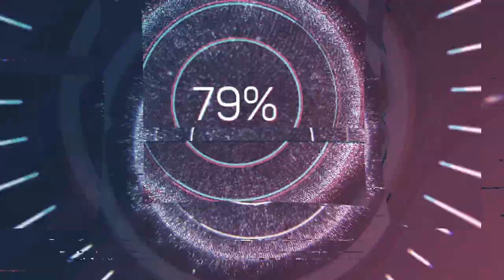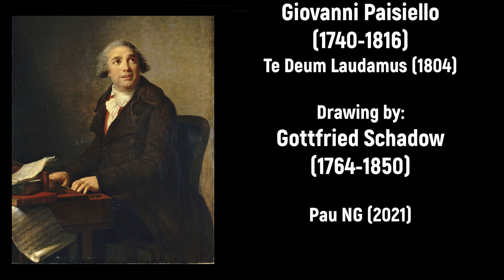Giovanni Paisiello (1740-1816) - Te Deum pour le couronnement de l'Empereur Napoléon (1804)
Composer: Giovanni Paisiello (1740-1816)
Work: Te Deum pour le couronnement de l'Empereur Napoléon (1804)
Performers: Solistes, choeur et Orchestre de la CapeIIa de Saint-Petersbourg; VIadisIav Tchernouchenko (direction)

Drawing: Gottfried Schadow (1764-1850) - Napoleon, realistically drawn, stands with his back to a small stage on which a play symbolizing the diplomatic and military situation in Europe is being performed (1813)
Painting: Élisabeth Vigée Le Brun (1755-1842) - Portrait of Giovanni Paisiello (1791)

Giovanni Paisiello
(Roccaforzata, 9 May 1740 - Naples, 5 June 1816)

Italian composer. He was one of the most successful and influential opera composers of the late 18th century. Paisiello received his education first at the Jesuit school in Taranto and then, between 1754 and 1763, at the Conservatorio di S Onofrio, Naples. At about the time he left the S Onofrio he attracted the attention of a young nobleman, Giuseppe Carafa, who appointed him musical director of the small opera company he was then forming. It was due to Carafa that Paisiello acquired his first commissions to write works for the Teatro Marsigli-Rosi, Bologna, in 1764. The second of these, 'I francesi brillanti', failed at its first performance but was more successful when it was transferred to Modena two weeks later. This led to a commission from Modena for some new music for an opera originally by Guglielmi, 'La donna di tutti i caratteri'. Paisiello’s revision, 'Madama l’umorista', contained much new music; its success led in turn to requests for new operas for other north Italian theatres. Paisiello regarded himself as Neapolitan, and preferred living and working in Naples to anywhere else. In 1766 he returned to Naples; as a freelance composer his chief activity was setting comic operas for the Nuovo and Fiorentini theatres, where his chief rival was Piccinni. But he was also happy to accept commissions for heroic operas for the S Carlo. The three operas staged at the S Carlo between June 1767 and May 1768 appear to indicate that the court, and in particular the King of Naples, Ferdinando IV, approved of his music. However, the royal approval seems to have been withdrawn, possibly because of Paisiello’s unusual behaviour over his marriage to a widow, Cecilia Pallini. In the summer of 1768 he signed a contract to marry her but then tried to withdraw from it, using various excuses. Pallini successfully appealed, and Paisiello was confined in prison until the marriage was solemnized on 15 September. He received no further recognition from the court until 1774, when his short 'Il divertimento de’ numi' was performed at the royal palace, and no further commission came from the S Carlo until mid-1776.

In 1776 his international reputation led Catherine II of Russia to offer him a contract to come to St. Petersburg, where he remained until 1784. Here he wrote his most famous work, 'Il barbiere di Siviglia'. His constant jealousy of colleagues and his feeling of being restricted in his own work led him to return to Naples to accept a position at the court of Ferdinand IV; on his way he had another success in Vienna with 'Il re Teodoro'. After 1787 he also began receiving numerous commissions for sacred music. In 1797 he was asked by Napoleon to come to Paris as maître de chapelle, but despite the emperor’s patronage he had little success apart from some reorganization of the court musical establishment. His 1803 opera 'Proserpine' -the only one in French and written according to the reforms of Christoph Willibald von Gluck- was a failure, and he returned to Naples. With the Bourbon restoration in 1815 his own position was compromised, and the death of his wife undermined his health. Paisiello’s career was long and illustrious, for he was one of the most important composers along with Giuseppe Sarti and Domenico Cimarosa of opera buffa during the last half of the 18th century. His work was known for its pithy tunes and colorful orchestration, attributes that also spill over into his sacred music. He had a knack for creating popular pieces that flowed well dramatically and were imitated by numerous other composers of the period. His works include 94 operas; 20 secular cantatas or notturnos; 28 Masses; 68 other hymns, canticles, Psalms, and such; five motets; three oratorios; five Passions; three sacred cantatas; 16 wind divertimentos; 12 piano quartets; 13 symphonies; eight keyboard concertos; a violin sonata; and numerous miscellaneous keyboard and small ensemble works.